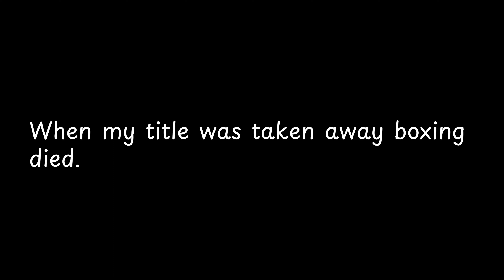When my title was taken